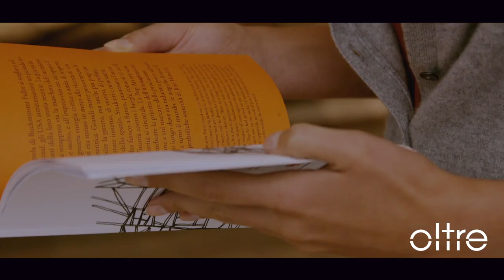Oltre - Fall Winter 15/16 - Cashmere Capsule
Versatile, elegante, ma mai formale. Curiose di conoscere il protagonista della nuova collezione, il cashmere?